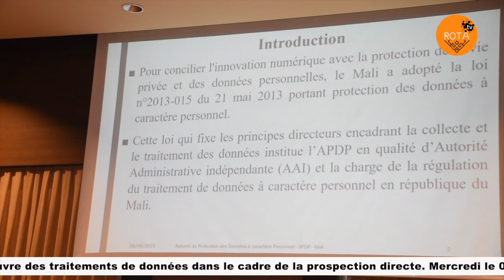Atelier d vulgarisation d norme relative aux conditions de mise en oeuvre des traitements de donnée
L'Autorité de Protection des Données à Caractère Personnel (APDP) a organisé un atelier de vulgarisation de norme relative aux conditions de mise en oeuvre des traitements de données dans le cadre de la prospection directe bambara